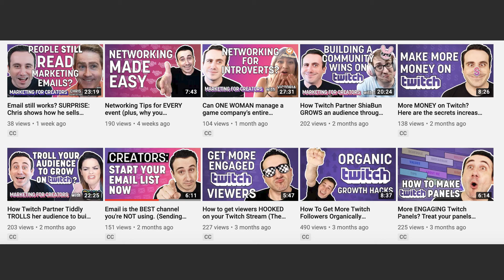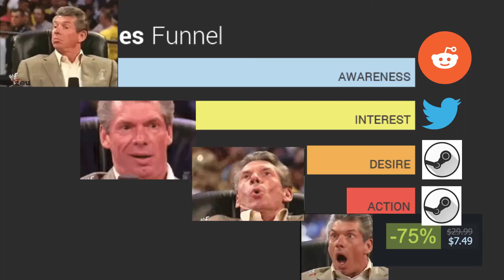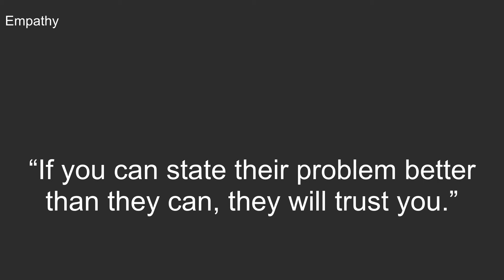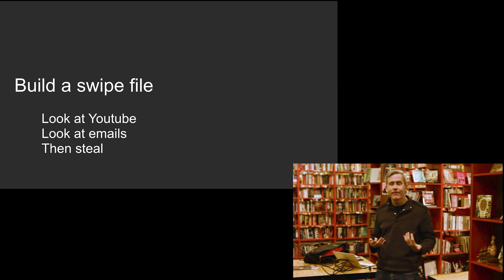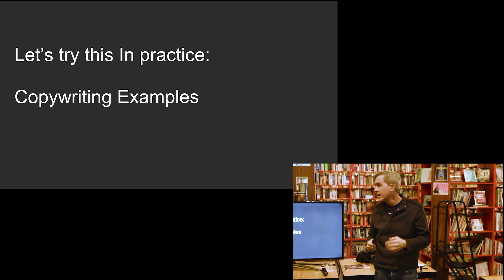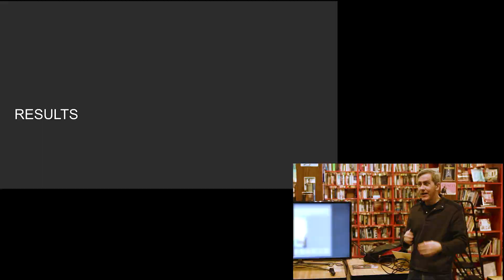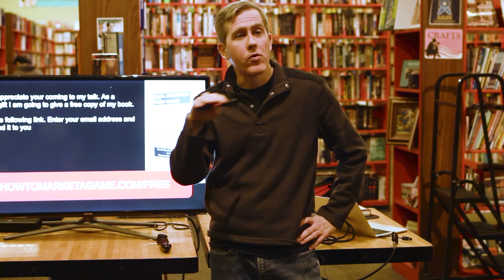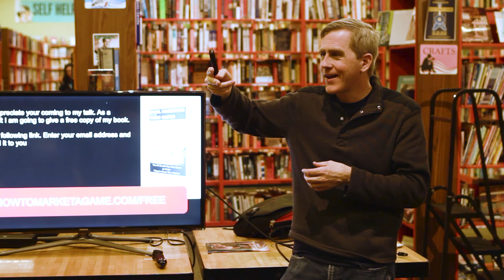How To Use Copywriting and Email Marketing Without Feeling Sleazy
Our Feb TGD Presenter Chris Zukowski was kind enough to give us a preview of his GDC talk 'How To Use Copywriting and Email Marketing Without Feeling Sleazy'.

This is a recording of our February 2020 meeting of Tucson Game Developers.

Ace Baker
Brimie
Dan Cochran
Drew Castalia
Stuart Templeton
Thain
Tom Palmer